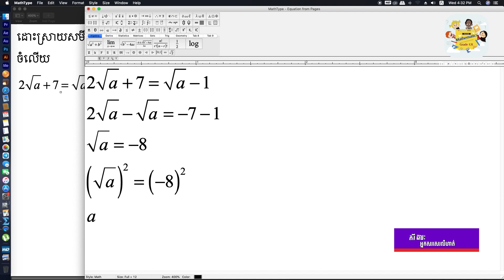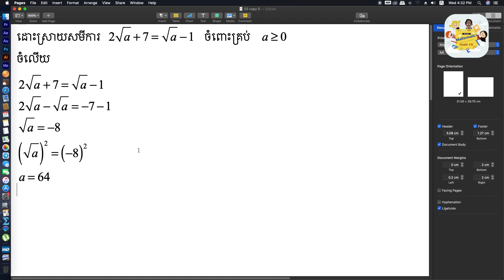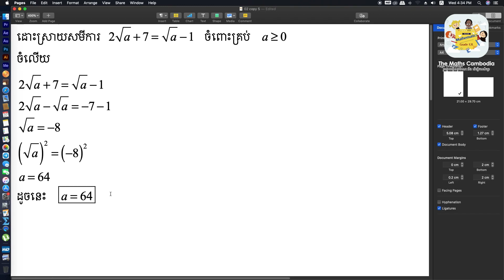ដោះស្រាយសមីការ | សម្រាប់សិស្សថ្នាក់ទី៩-១០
🎧 ការបដិសេធ:
ឆានែលរៀនគណិតវិទ្យានិងវីដេអូទាំងអស់មិនត្រូវបាន“ យកទៅអោយកុមារទេ”